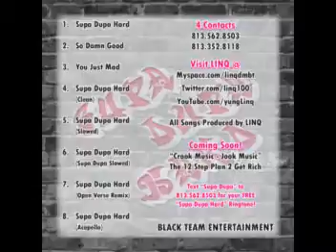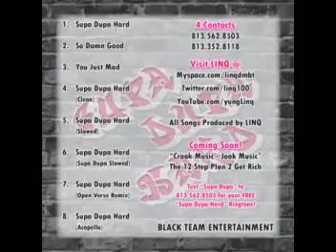LINQ - MAD CAUSE U CANT F--K ME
ANTHEM FOR ALL MY NIGGAS